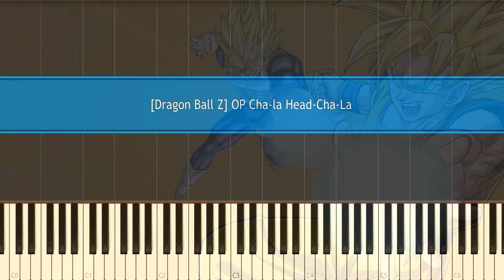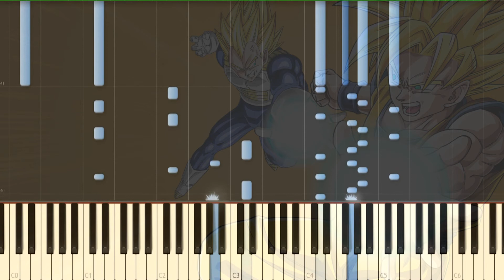[Dragon Ball Z] OP Cha la Head Cha La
Это композиция из аниме Dragon Ball Z

Composed by:Hironobu Kageyama

Source title:Dragon Ball Z